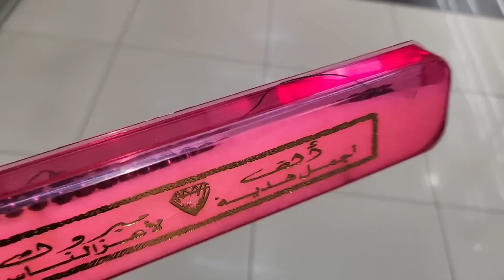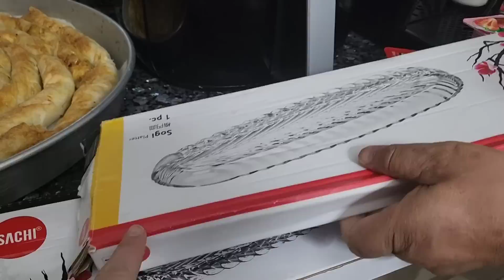ÇARŞIDA BAYRAM KALABALIĞI / ANNEMDEN MAGNOLYA/ İNCİ KLİPSLERİ